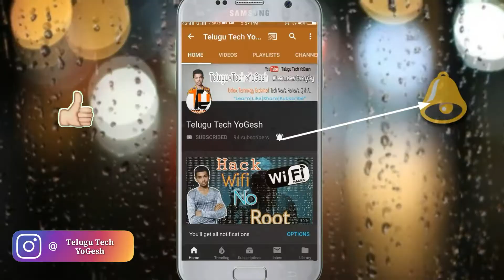How to generate ATM pin SBI | SBI ATM pin setup explained | Telugu tech YoGesh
How to generate ATM pin generation, how to generate ATM pin sbi, how to a
Generate ATM pin Telugu, ATM pin generation, generate ATM pin, sbi ATM pin generation,
"*IF YOU HAVE ANY VIDEO IDEAS MAKE SURE TO LET ME KNOW THROUGH THE COMMENT SECTION BELOW*"
Mcent
Refer code :- L175BP8Z